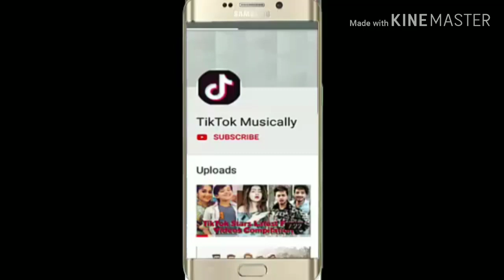Highlights || MI vs SRH Live IPL 2019 Match No.19